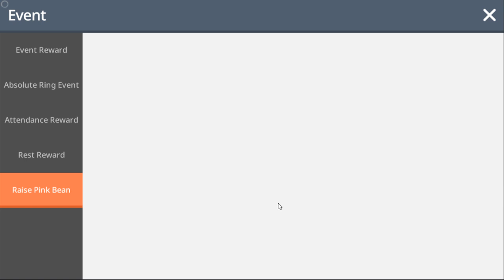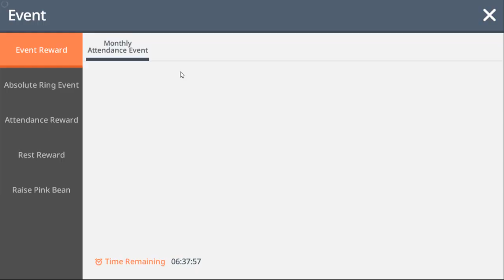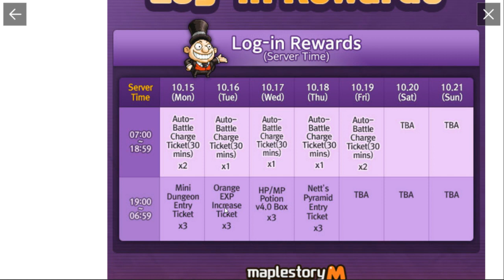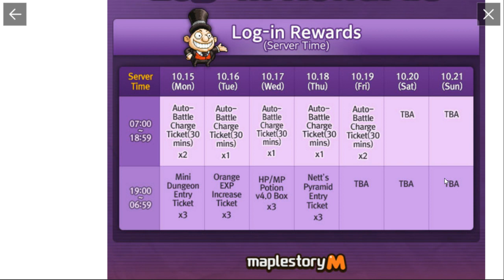What's Coming Next for Maplestory M? (My Thoughts & Some Feedback for Nexon)